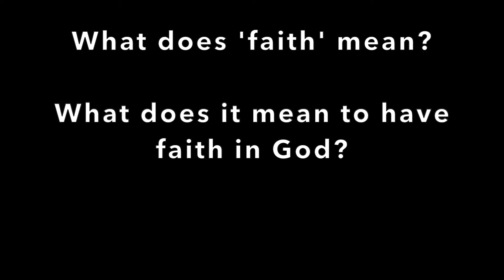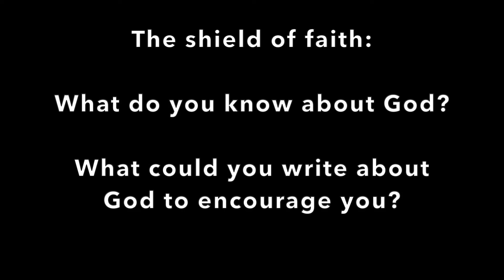Children Youth and Families - Armour of God part 4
Welcome to this week's video looking at the 4th part of the Armour of God.

As a heads up you will need:
Some cardboard or paper
Scissors
Pencils

For the prayer activity you can choose to listen to some of your own worship music or from the following: